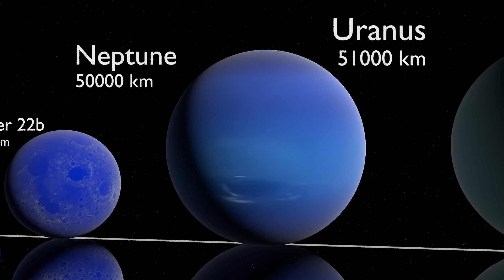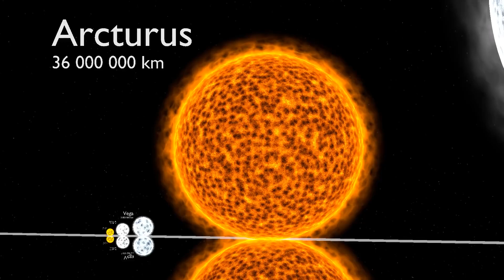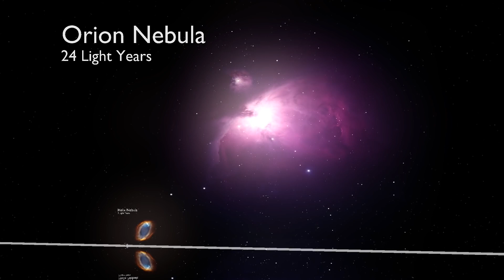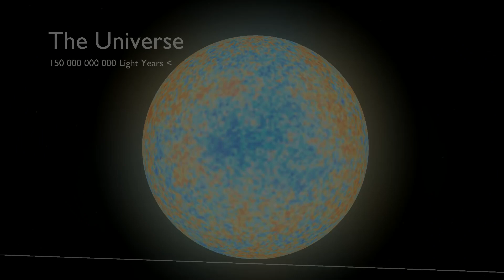Planeten und Galaxien im Größen Vergleich 1/2.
Da sieht man mal wie „klein” unsere 🌎 eigentlich doch ist! 🤔

(Universe Size Comparison 3D Full HD).